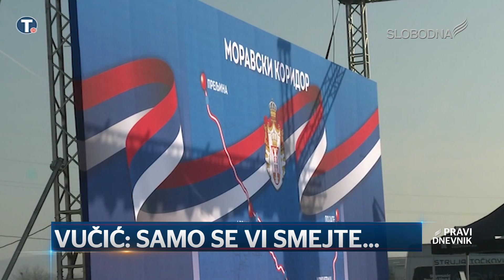Vučić: Samo se vi smejte… (Pravi Dnevnik 15. decembar 2019.)